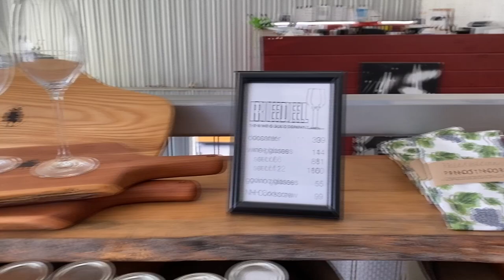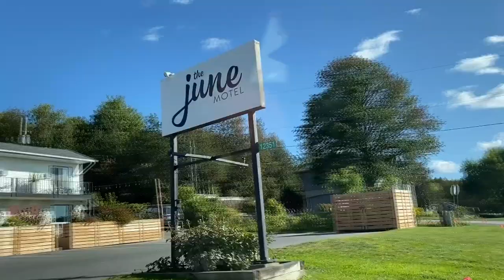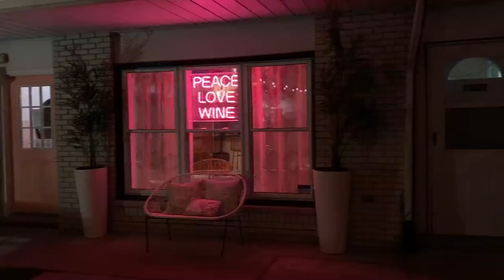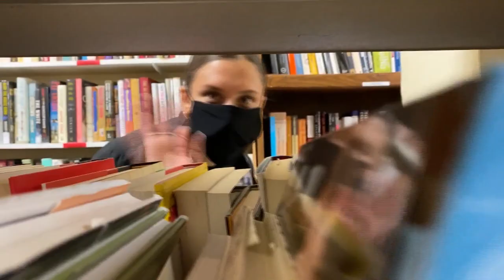GIRLS WEEKEND IN PRINCE EDWARD COUNTY